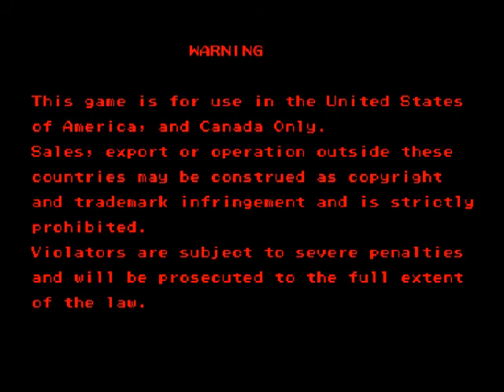Lameplay Theater - Mega Man 2 - The Power Fighters 2P Co-Op -Part 1-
"UNTIL...MEGAMAN"

A few weeks ago, it was a sad time for Mega Man fans everywhere as Capcom's neglect for our favorite blue plasma firing, child sized superhero continued with the cancellation of Mega Man Legends 3. So to ease the pain, myself and one of the biggest Mega Marks I know, Chris "Kirbopher" Niosi, spent all night trying to get this to work.

And we do.

And much Robot Masters were slaughtered.

For everlasting peace.